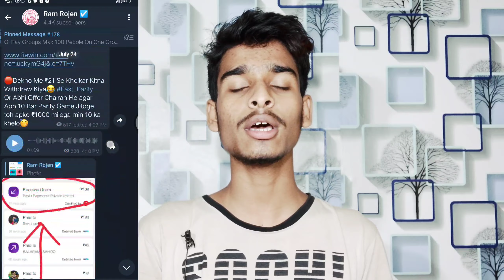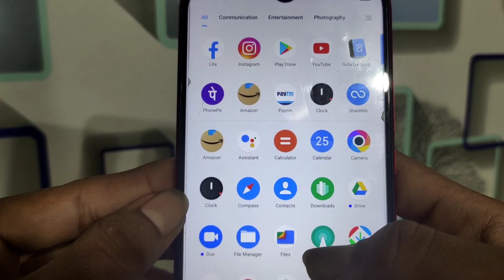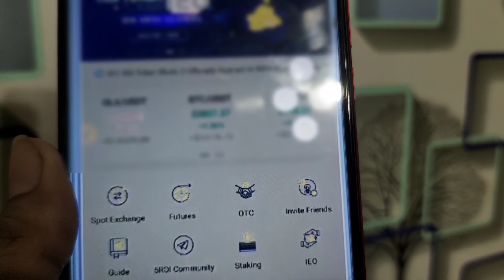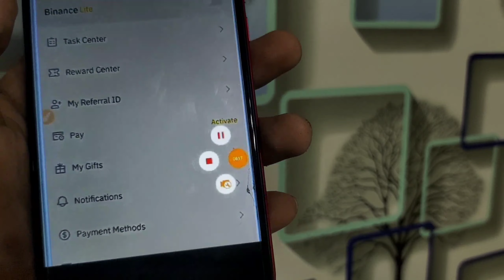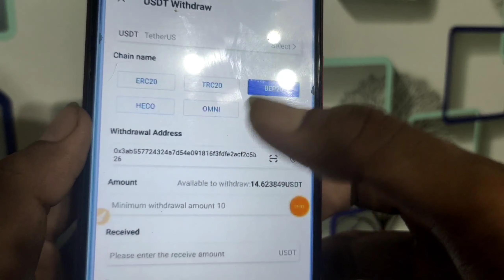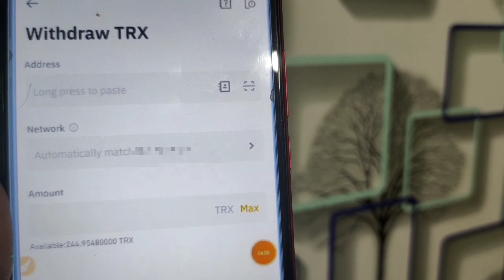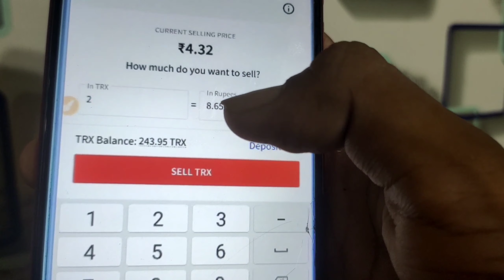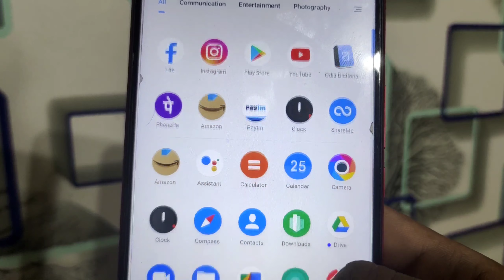5 ROI App Withdraw! 5 ROI Withdraw Process!How To Withdraw 5 ROI App! 5 ROI App To Paytm/ Bank Trick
5 ROI App Withdraw! 5 ROI Withdraw Process!How To Withdraw 5 ROI App! 5 ROI App To Paytm/ Bank Trick
New Earning App Today! Sign Up And Withdraw ₹900! 5ROI Global 5000 ROI Token! Earn Free Paytm Cash 🤑
Minimum Redem ₹1 Instant Paytm Cash! New Earning App Today! Only Sign Up & Withdraw! Flat ₹60+₹60 🤑

1st  Link👇🔥

👉Telegram Link Nhi work Karen to Telegram Pe Search karo Ram Rojen .. 👇

{ QR Code LOOT }& Paytm Rare Stamp Free

1. Claim $100 ON 5ROI Global app Immediately
2. 5 ROI Global app New Airdrop Free 5000 ROI Token
3. New Airdrop Instant Withdraw
4. Instant payment Airdrop
5. Trust Wallet Airdrop Today
6. 5roi global App withdraw
7. Trust Wallet Free Token Claim Trick
8. Trust Wallet 100 Dollar Claim Trick
9. 5Roi App Free ROI Token
10. 5ROI Global Token Withdraw Process
11. New Lagit Airdrop Today
12. free Airdrop Today
13. New Airdrop
14. Cryptocurrency Earning Airdrop Today
15. 5ROI Global App Unlimited Refer Trick